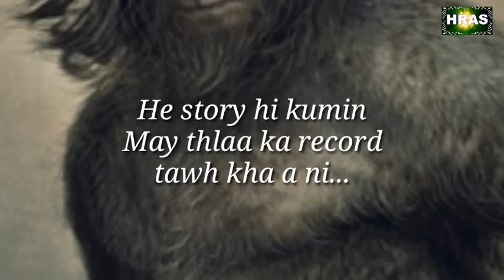Pachhunga Keimi kah ¦¦ Ram Kelchal (Mizo Incident)